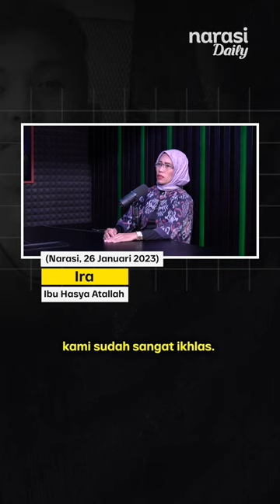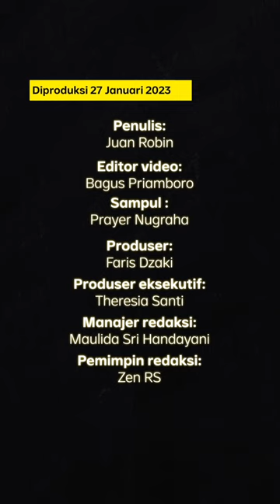Mahasiswa Tewas dan Jadi Tersangka untuk Menghentikan Perkara? | Narasi Daily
Hasya Atallah, Mahasiswa UI tewas setelah tertabrak mobil yang dikendarai pensiunan polisi. Pihak keluarga mengungkap, Hasya yang sudah tiada malah ditetapkan jadi tersangka, per 16 Januari 2023. Tim Bongkar Indonesia mewawancarai Ira, Ibu Hasya Atallah mengenai kasus kematian anaknya.

Simak kisah Ira mencari keadilan di Bongkar Indonesia, hanya di YouTube Narasi.

(Narasi)